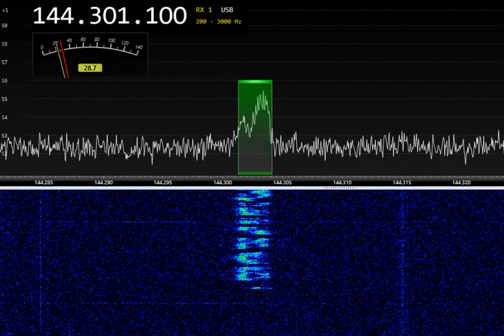UA9FPG SSB Aurora 7-NOV-2022 14:48UTC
Airspy SDR, 4x9 yagi antenna, 144MHz BPF, LNA